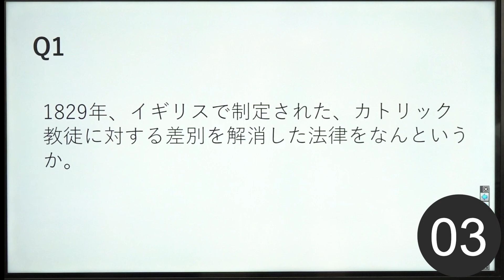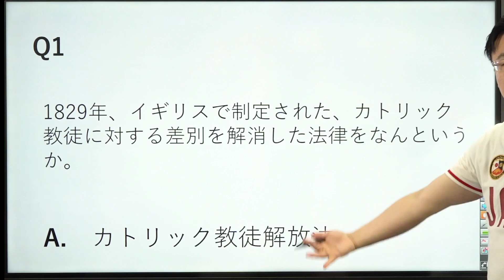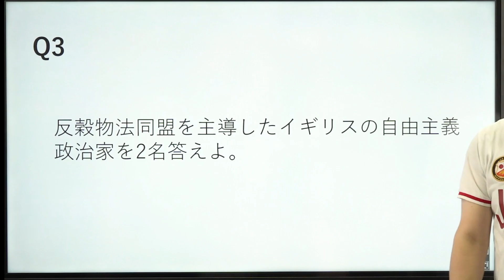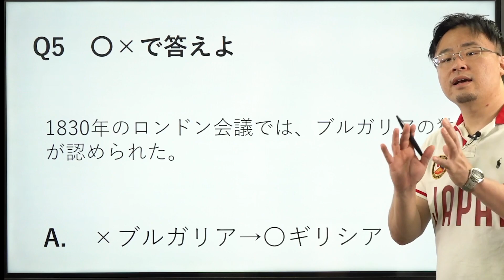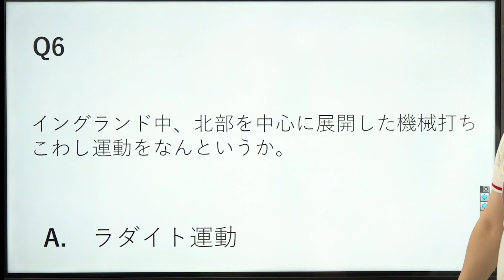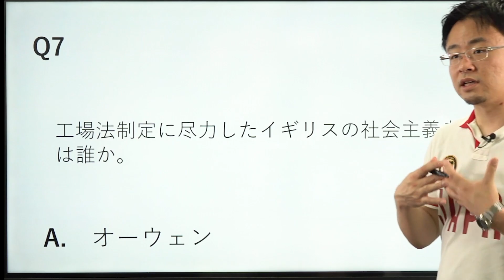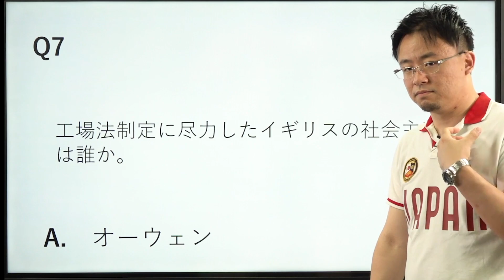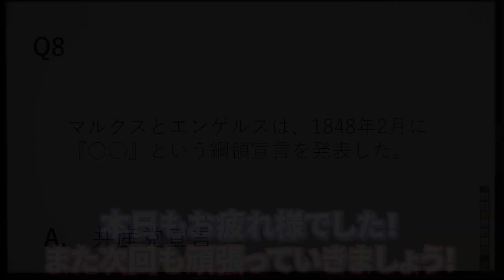【世界史 一問一答】欧米における近代国民国家の発展②*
使用機材：Black Magic Design ATEM Mini Pro